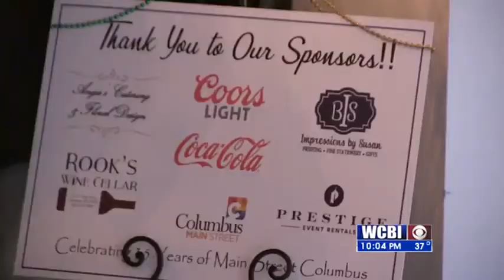Market Street Dinner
A fun and exciting night for members of Columbus main street.